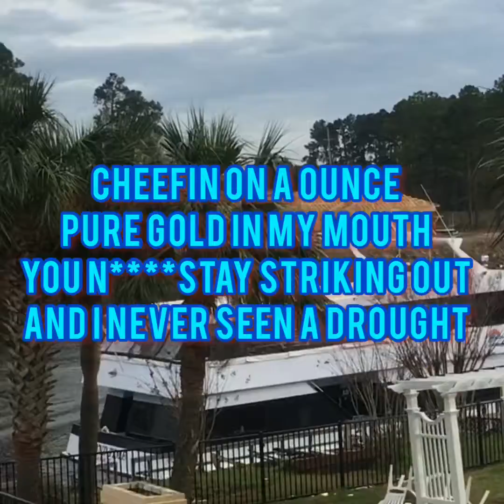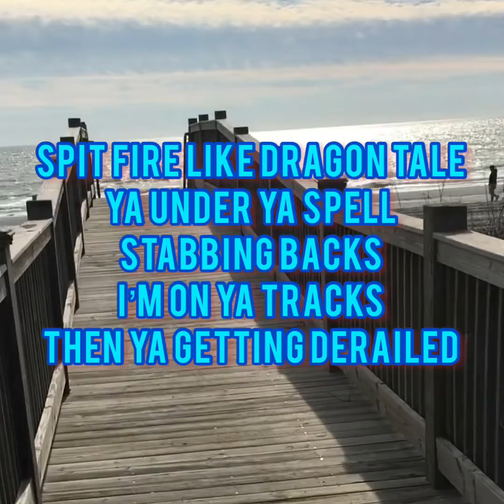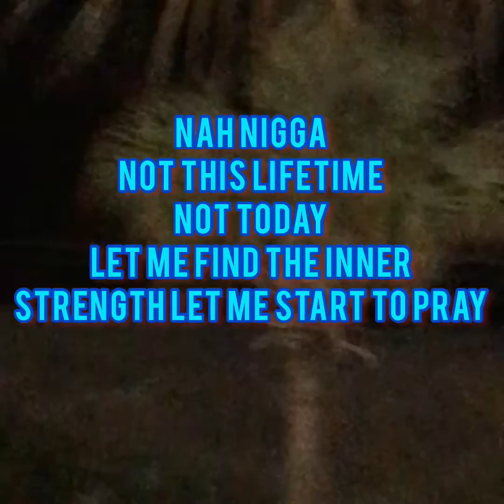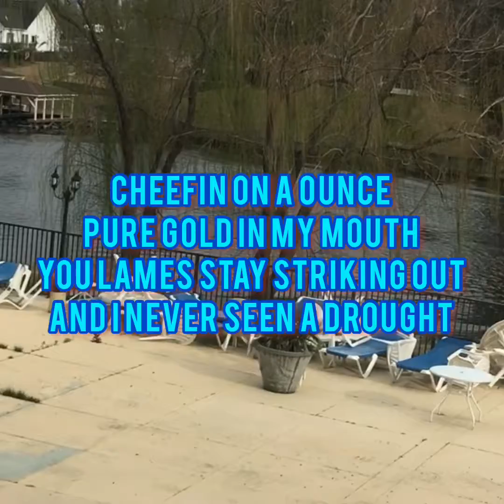Hercules Prod By JAYLEW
Dirty Wave Gang Records
Gully Paradise Clothing